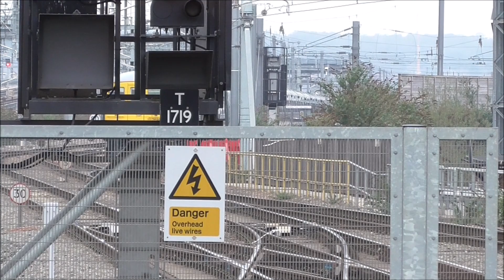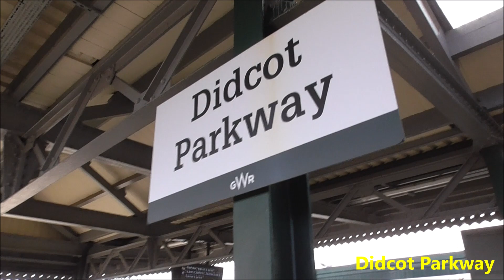Great Western Railway Class 769 Flex (769946) On Test on the Great Western Main Line - 31/03/21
Video: A compilation of Great Western Railway (GWR) Class 769 Flex (769946 - formerly 319446) tri-mode unit out on its second day of testing on the Great Western Main Line. Here it is seen at Reading (3 times), Didcot Parkway, Twyford and Pangbourne stations, mostly conducting 25kv AC OHLE tests with one unexpected switch to diesel mode at Didcot Parkway (incl. the MAN D2876 engine startup). The train was working the 583P 1133 Reading Traincare Depot to Reading Traincare Depot test run with multiple round trips made between Reading, Didcot and Maidenhead.
The GWR 769s seem to have the most modifications applied to them with new Network Turbo style LED headlights, air cooling values on the roof, and the third rail shoe moved to the rear bogie on the driving coach (unlike back in its 319 days where the shoes were at the front bogie).